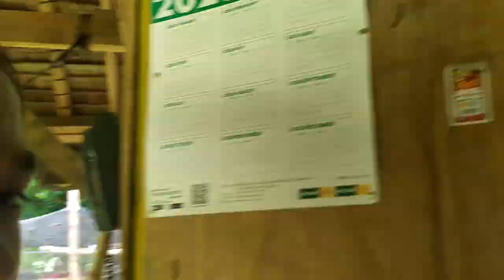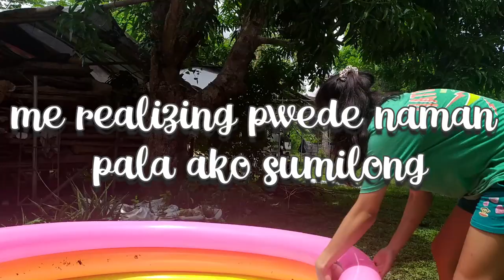ALIPIN (linis + next vlog sneak peek)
linis muna tayo bago magkaartehan + sneak peek sa next vid! watch til the end!!

BAKA GUSTO NIYONG SUBAYBAYAN OTHER SM ACC. KO

BAKA GUSTO NIYONG MAKIPAGTRABAHO/ FOR OFFICIAL BUSINESS ECHOS